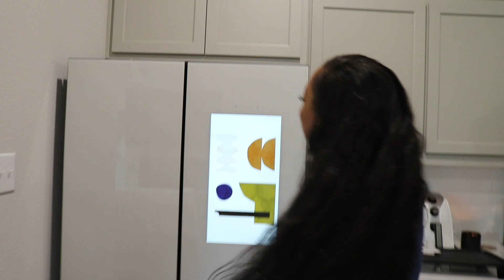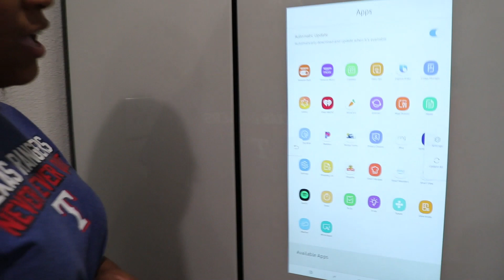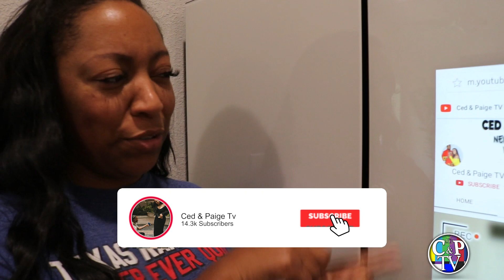TAKING DELIVERY OF OUR NEW SAMSUNG ? !!! (DREAM GIFT)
cedandpaige

Paige Demery
Louis V Gipson